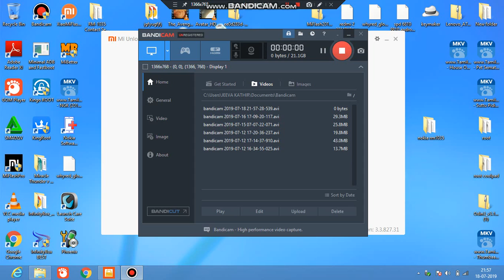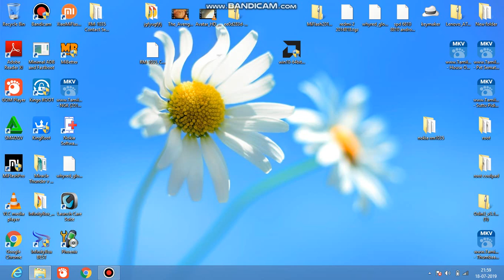Redmi Mobiles BOOTLOADER How to Unlock Easy 100%